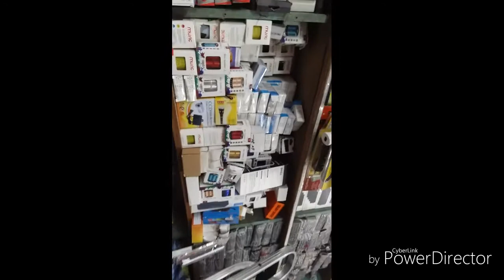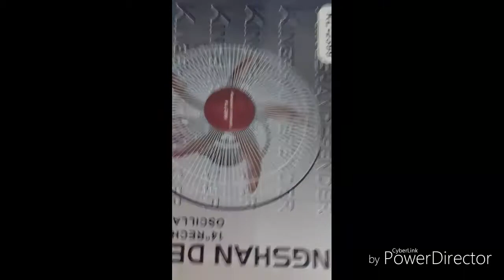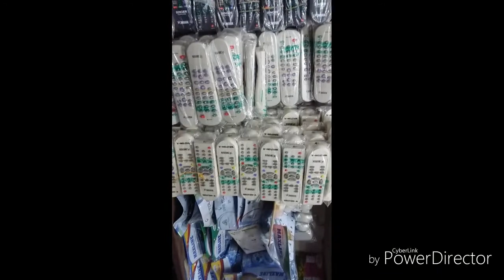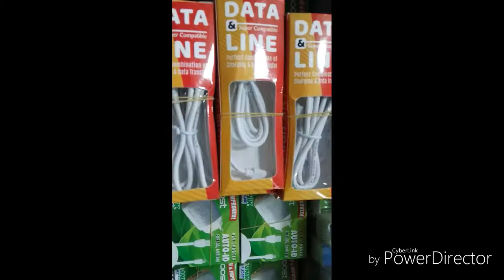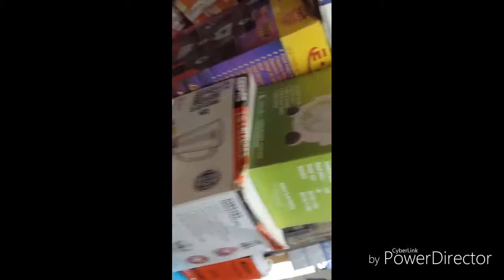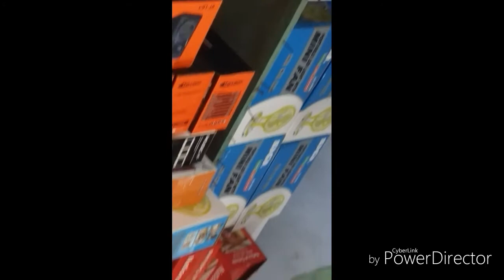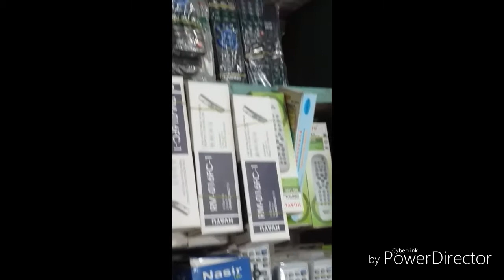ইলেকট্রনিক সামগ্রীতে, কেমন লাভ দেখুন ভিডিও MTK Roms Rubel M/S📲📱all electronic items with price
MTK Roms Rubel M/S BHAI BHAI TELECOM

Regard: MD RUBEL HOSSEN সকল প্রকার, ইলেকট্রনিক্স সামগ্রী পাইকারী ও খুচরা বিক্রয় করা হয়। রুবেল এন্টারপ্রাইজ, হালিমা গ্রুপ ডিলারশিপ। 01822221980